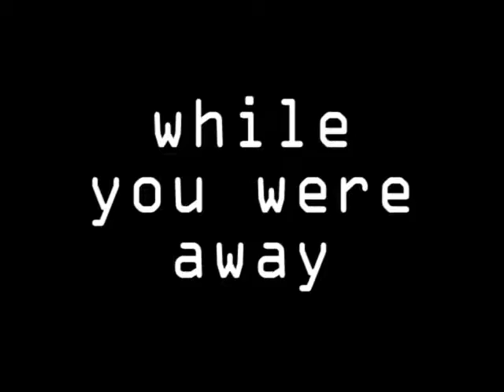while you were away